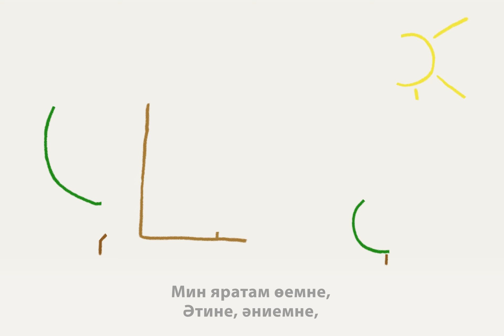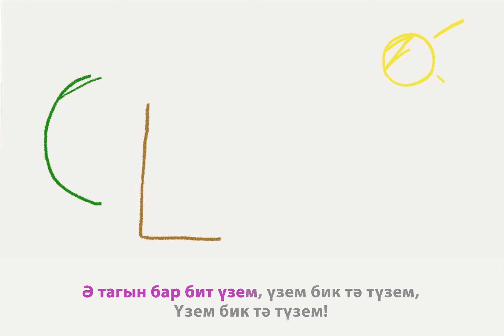ӘМИНӘ - «Минем гаилә» | «Моя семья»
Сәлам! Минем исемем Әминә. Әйдә, бергә җырлыйк!
Пой и учи татарский!

Учим слова:

1. әти - папа
2. әни - мама
3. әби - бабушка
4. бабай - дедушка
5. сеңел  - сестренка

Моя семья

Нас в доме шесть человек,
У всех есть свои дела,
Отдельно сказать о ком?
Мы все разные-разные.

Припев:
Папа - большой, мама - красивая,
Сестрёнка - младшая моя,
Дедушка очень умный,
Бабушка такая тёплая.
А ещё есть я сама,
Я очень терпеливая.

Я люблю мой дом,
Папу, мою маму,
Бабушку, дедушку, сестрёнку,
Каждого, кто рядом.